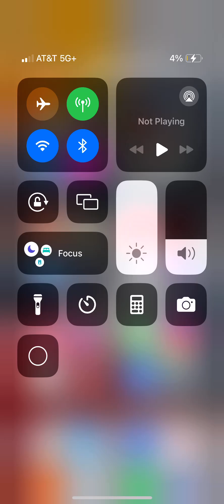Ww2 mountains level iOS